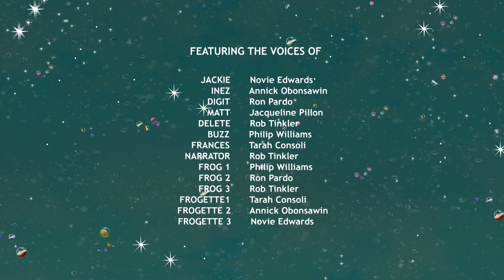The Big Night Part 2 | Cyberchase | Brand-New Digital Series!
The Cybersquad encourages their new friend Frances to start her migration to the vernal pond. The cyber-amphibian is able to swim across the Big Lake, but how is the Cybersquad supposed to?!

Join the CyberSquad as they shrink down to the size of a frog for “The Big Night,” a digital adventure that follows a cyber-amphibian’s important (and sometimes tricky!) journey to the vernal pond. Follow along as they learn from a group of frogs, toads, salamanders, and more creatures as they make their annual migration in this epic six-part adventure!

Watch Cyberchase full episodes!